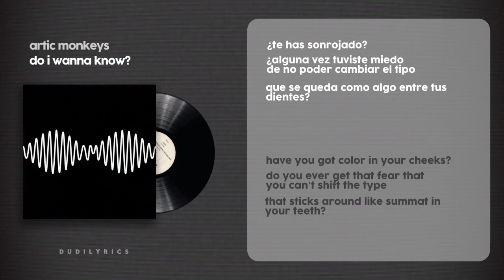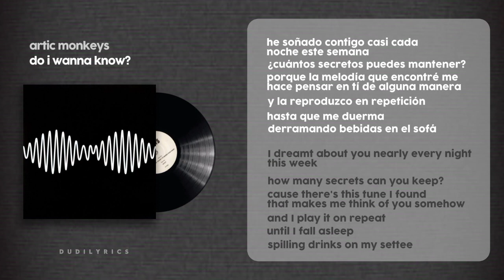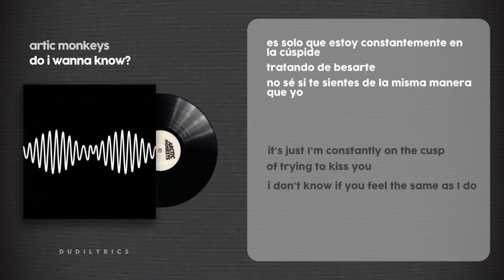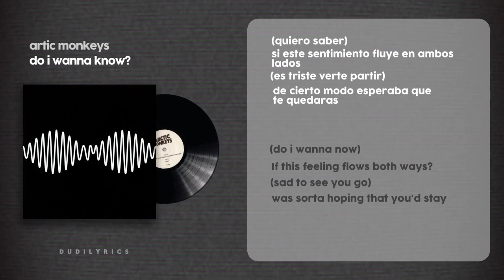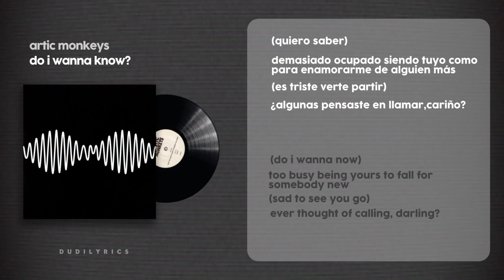do i wanna know - artic monkeys